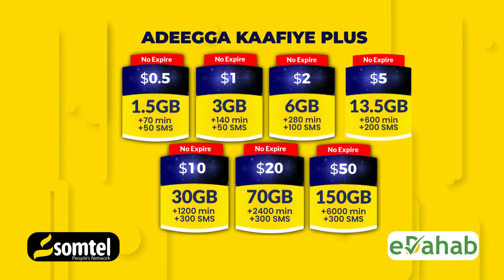Haween la kufsaday oo is daldalay.